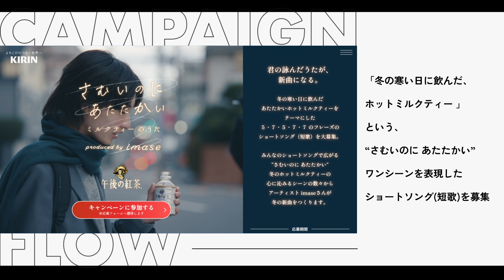【現代短歌が若者に人気】午後の紅茶への想いがimaseさんの手で歌になる！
さむいのにあたたかい ミルクティーのうた produced by imase｜午後の紅茶｜キリン